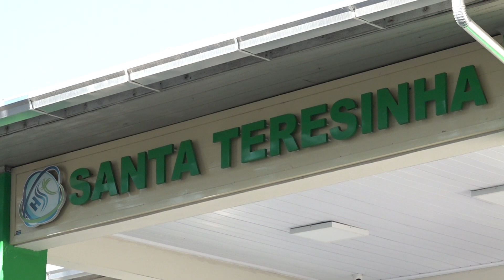Hospital de Braço do Norte é contemplado com repasse de R$ 2 milhões